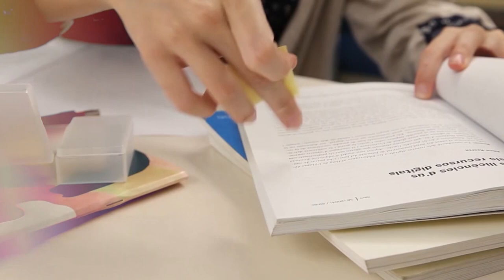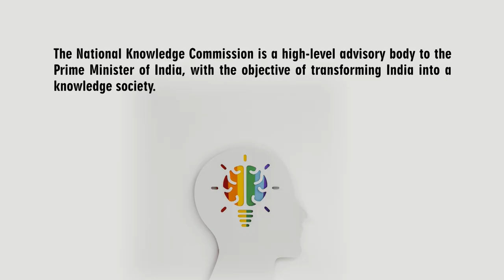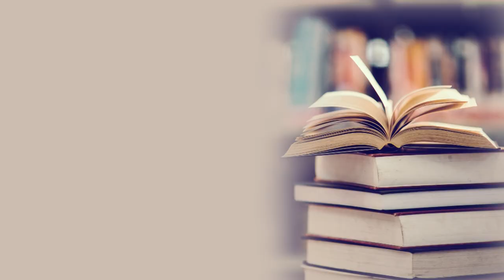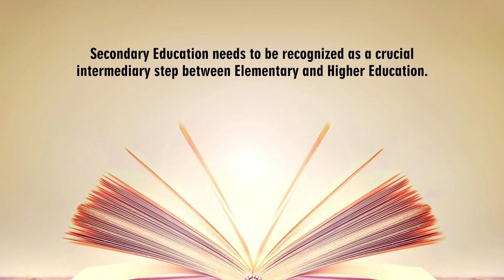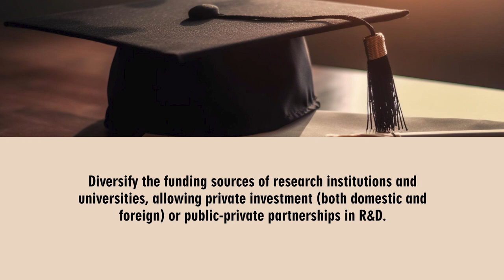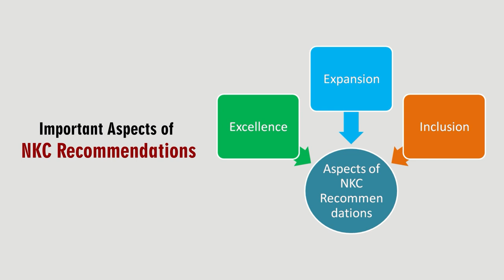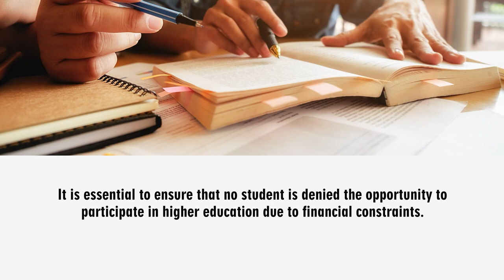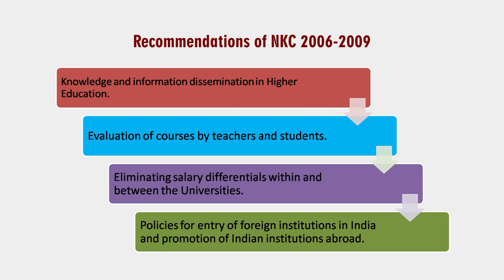National knowledge Commission 2006-2009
BES-122 Contemporary India and Education